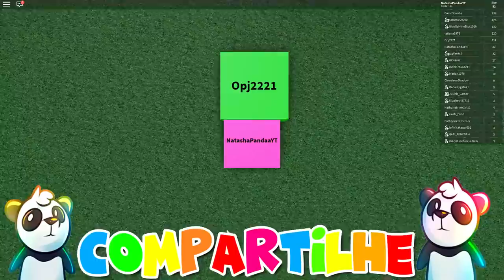CUBO COME CUBO... 😂😂😂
🐼Galera hoje jogamos Cube Eat Cube. Um jogo onde devemos comer cubos, crescer e assim ir comendo outros cubos... Espero que tenham rido bastante nesse vídeo =D

🐼Nome do Jogo - Cube Eat Cube

NatashaPanda